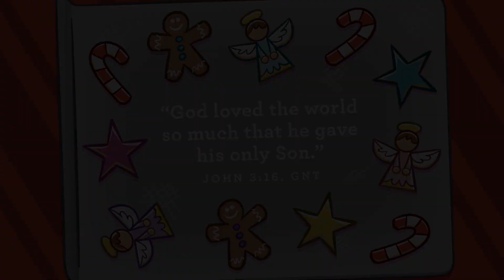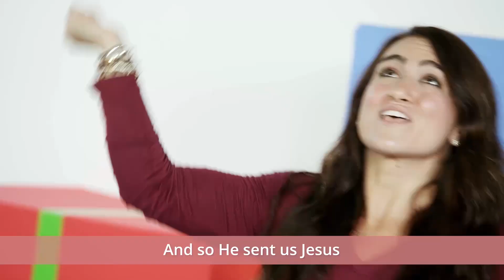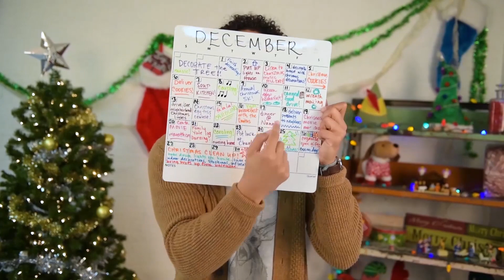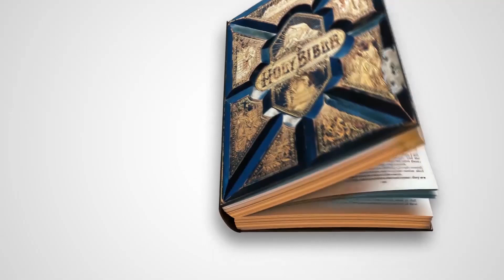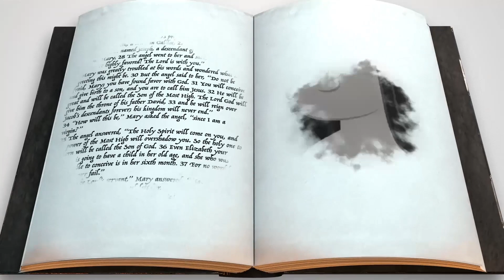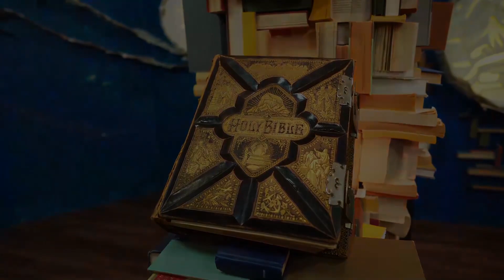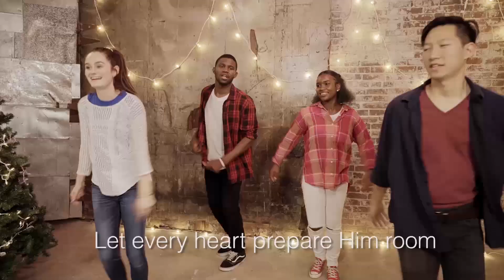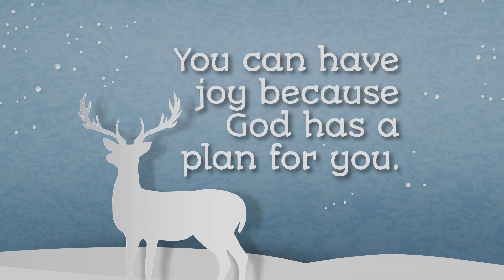Manna Kids Online Experience | December 13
For follow-up questions to today's Manna Kids lessons and other helpful resources, please visit the Manna Kids